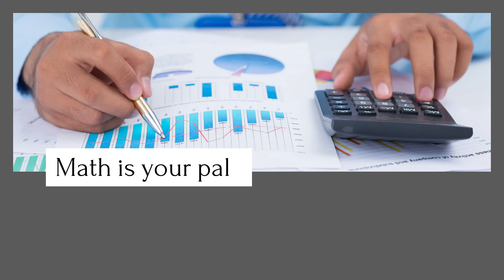6 Efficient and Effective Ways to Grieve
Here’s how to mourn your losses quickly and quietly—and get it over with before you embarrass yourself.